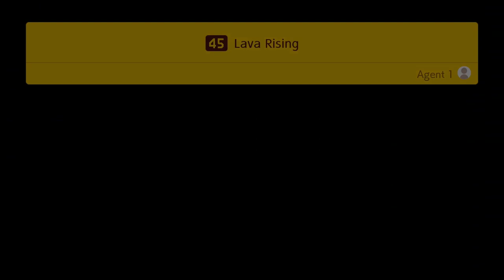Let's play Mario Maker 2 Story 10 - Are Ya Winning, buzz saws?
Heckler: "If you love Hollow Knight's Path of Pain so much why don't you marry it?" Me: "I intend to. Path of Pain: will you marry me?" Opens a box that has a ring made out of boos. Dry Bones: "Rookie mistake. That ring is too boo-ring."

0:53 job #4 description was funny but not this one because it's cloudy and what is a gamma-ray burst? 5:22 I was insulting the lone buzz saw. 6:42 the level would be hard but I did it first try because it was mainly platforming which I'm good at. 11:54 without actually feeling the burn of course. 12:13 I'm feeling the burn Mr. Krabs. 14:36 planning ahead like that would be hard and is why it's $50. 18:49 that's true for the hammer bros suit in Super Mario Bros 3. 19:06 I mean I wasn't looking where they were going. 24:34 nope it already has a spring in between the guns (as does the right side).

Chapters:
00:00 Time for money
00:56 #54 Angry Angry Sun
03:46 Every other level maker is a toad
04:37 #53 Get Over It!
06:36 Checking for coins takes too long
09:10 #40 Boo-ring Course
11:10 Big money
12:01 #45 Lava Rising
14:54 Need $200 more for main hall anyway
16:15 #46 Impassable Castle
22:20 Big spender
23:40 #44 Bouncing through the Clouds
25:22 I could talk to Taskmaster for side missions
26:12 Purple Toad 3: Spiny Shell Smashers
30:11 Purple Toad has a 3 block wide head